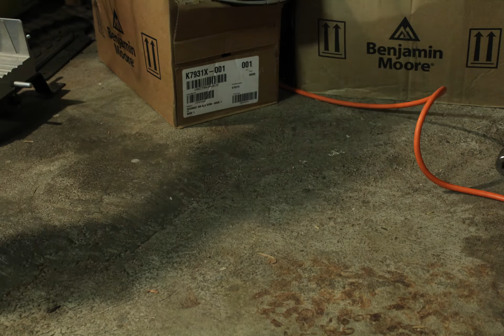Technological Takeover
Stop motion has always intrigued me, so I gave it a shot. Learned lots and had a great time! I'll be sure to revisit the medium at some point down the road.

Hope you enjoy the video. Sorry about the lack of audio...